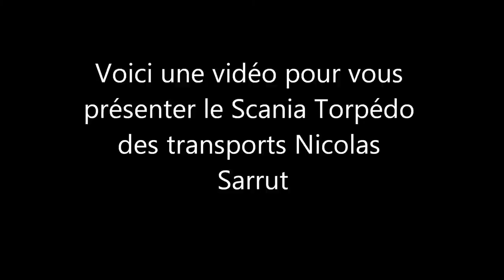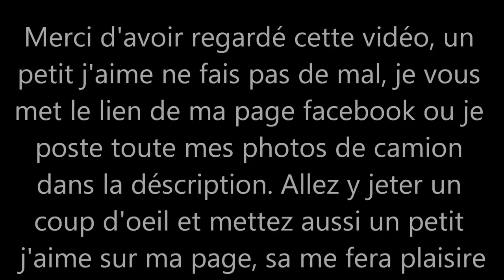Photo du Scania Torpédo Nicolas Sarrut